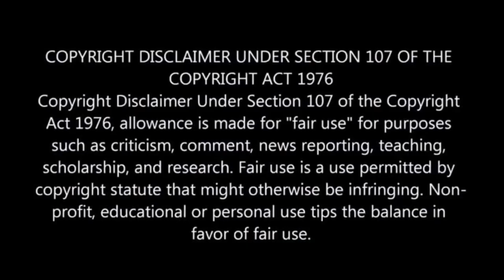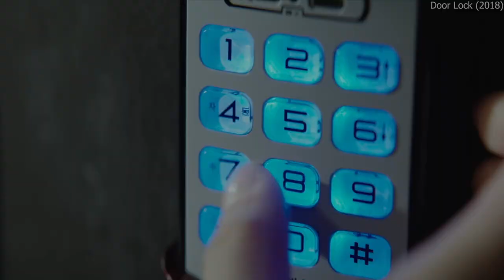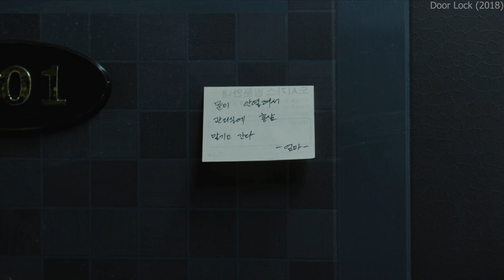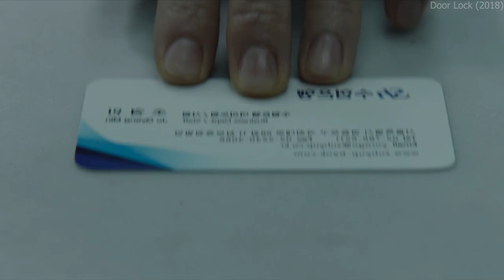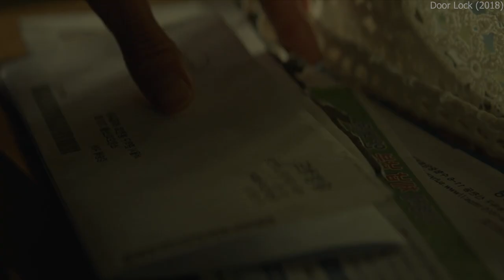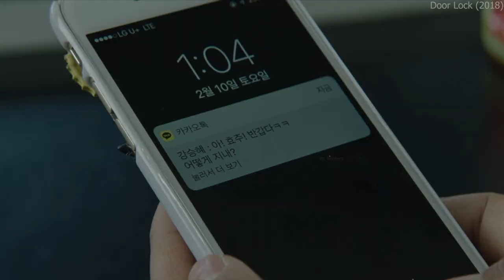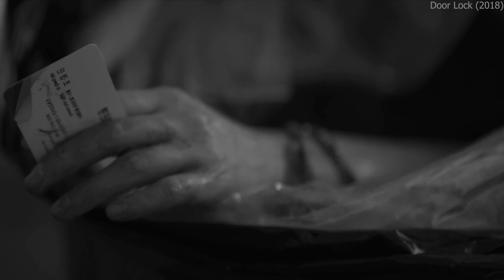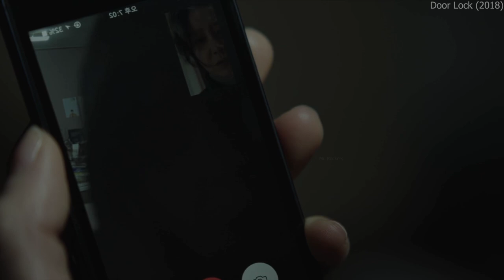Creep Staying With a Girl Everyday Without Her Consent | Guess The Climax | Movie Plot In Hindi